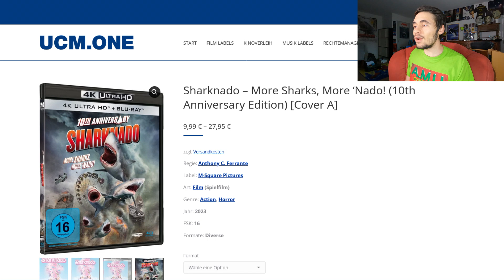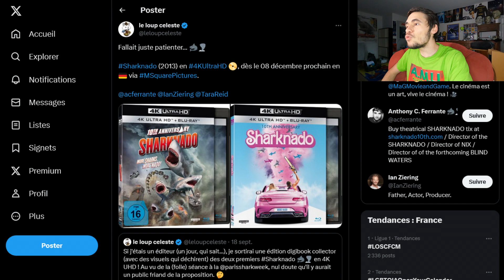SHARK NEWS - SHARKNADO en 4K ULTRA HD, sortie du TRAILER du film de requin NO WAY UP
🦈✉ Devenez membre et bénéficiez d'avantages exclusifs 🔽!